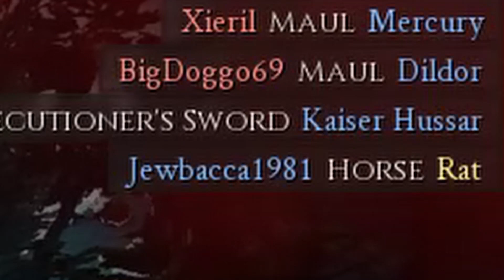MORDHAU - The Deceiver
i am not a good person.